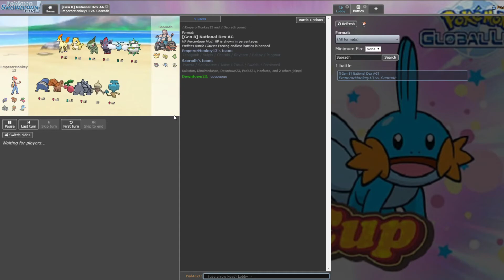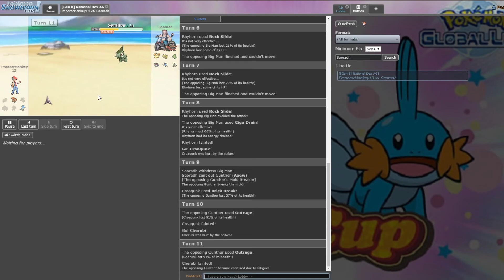IKEA Pokemon LC Week 2 - Achiltibuie Amoonguss VS Coventry Caucasian Cutieflies